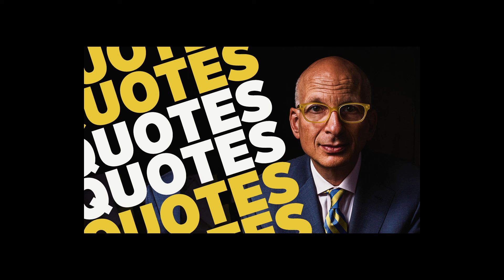Seth Godin Quotes | SDWT Podcast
today we are reading some fantastic quotes by Seth Godin, the author of several bestselling books like Linchpin, This Is Marketing, The Dip, and more. Definitely one of the people I look up to!
🎧The Podcast (Apple Podcast, Spotify, Stitcher..)

🎵 Add background music to the video
Short summary
This episode of the Self Development with Tactics / SDWT podcast is all about Seth Godin and some Quotes